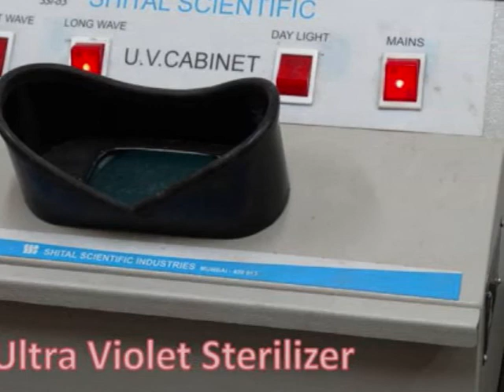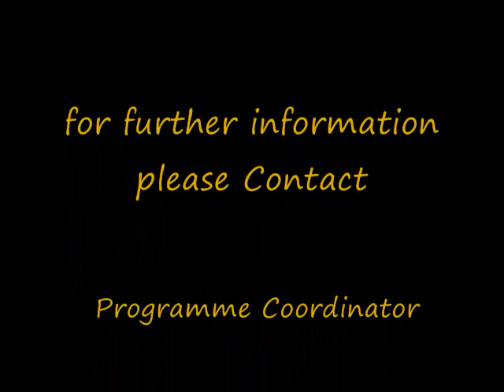Mass Production of Trichogramma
This is a video clip produced by trainee of 3 days training on "communicating science through video presentations". Training was conducted by ICAR-ZPD-III, Barapani, Meghalaya. This video is a product of training assignment submitted by individual trainee.